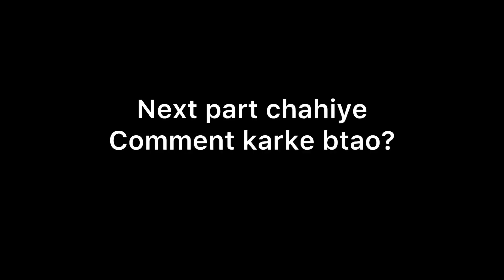Sourav joshi ne Porsche Thok Di || Sourav Joshi vlogs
bittu baghel VlogDj bittu baghel VlogBittuBaghelVlogBittuUk07rider vlogssourav joshi vlogsbittu baghel vlog videobittu baghel vloggersourav joshi artsfamily vlogspiyush joshi vlogsdaily vlogstravel vlogsSourav joshi ne Porsche live accident video